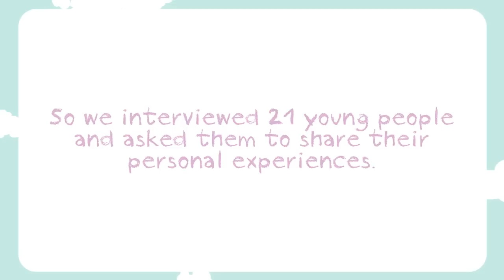Huntington's Disease - The Impact on Young People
This video gives a powerful insight into what it is like to be a young person in a family with Huntington's disease and clearly demonstrates the need for support services to help young people around the world cope with the impact of HD and flourish in life.

The 21 young people who participated in this video shared their own personal experiences of being impacted by HD and how having the condition in the family has affected many areas of their own lives. In doing so they provide an accurate and moving account of what it is like to be a young person impacted by HD.

Four families bravely share their experiences of living with Juvenile Huntington's disease.

I'f you'd like to learn more about HD and JHD, please If you'd like to help support young people, like these in the video, impacted by HD, please consider making a donation to HDYO